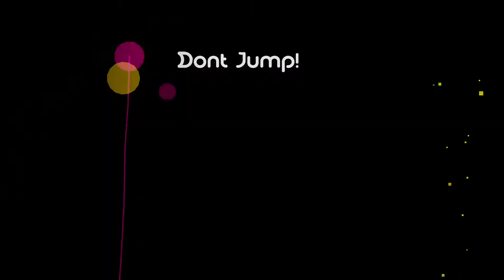[Daily level] This Could Be Us by Nova4664 | Geometry Dash